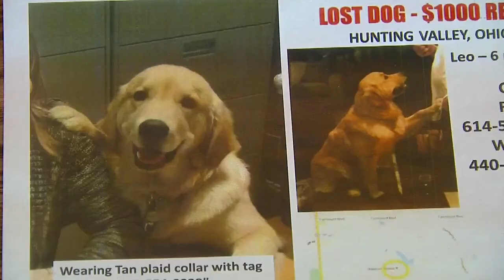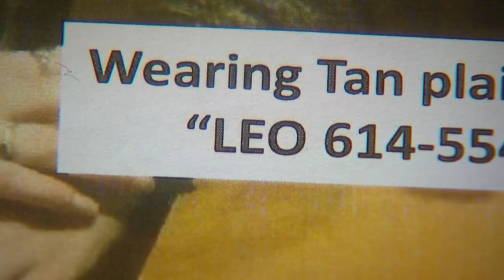Arrest warrant issued for Pepper Pike man who police say stole a golden retriever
Hunting Valley Police say police found the dog in the basement of a Pepper Pike home. The suspect was no where to be found.